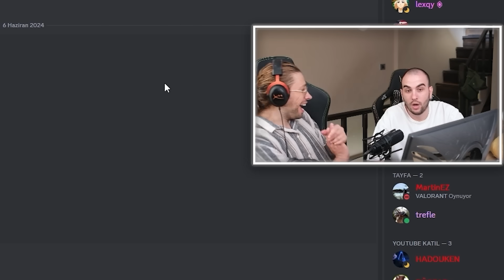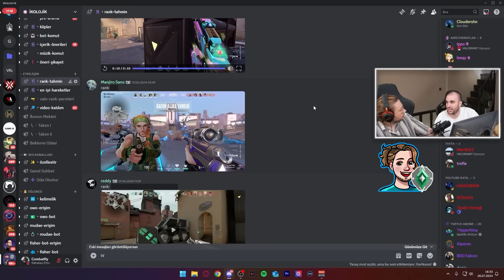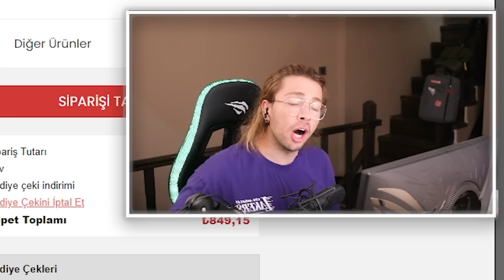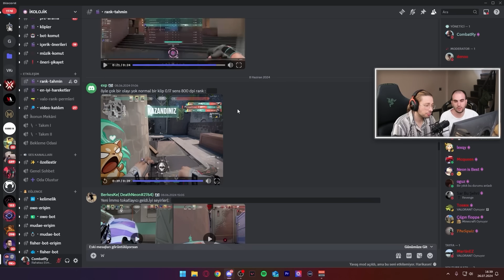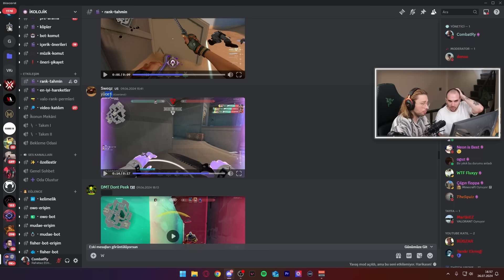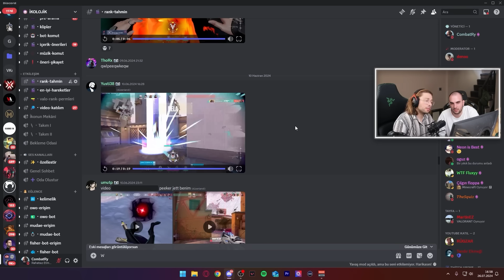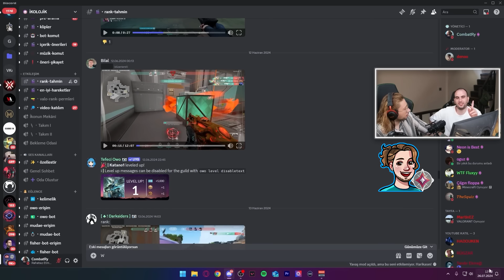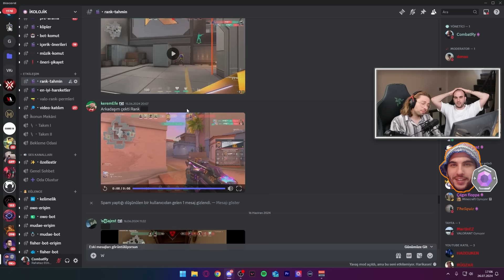Valorant'ta RANKLARINIZI TAHMİN EDİYORUZ!